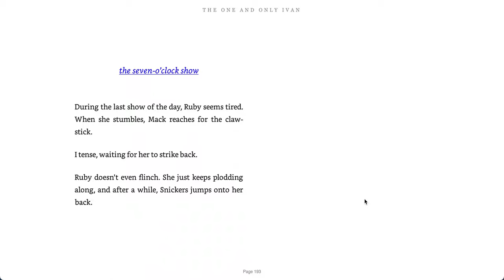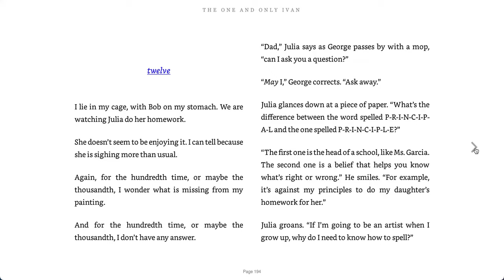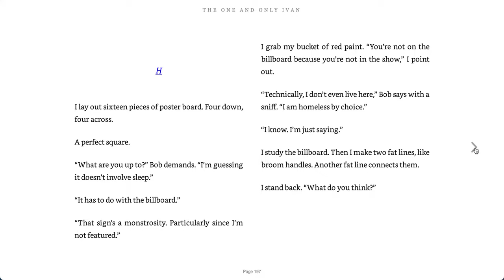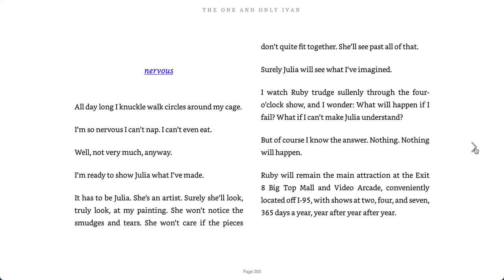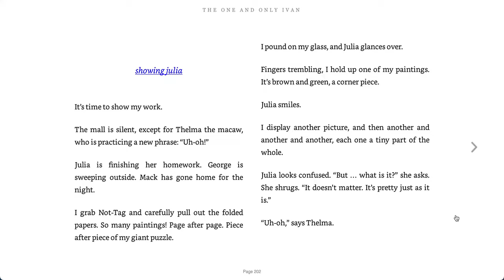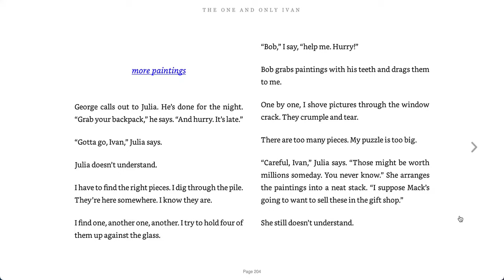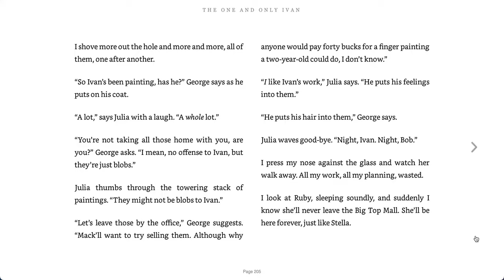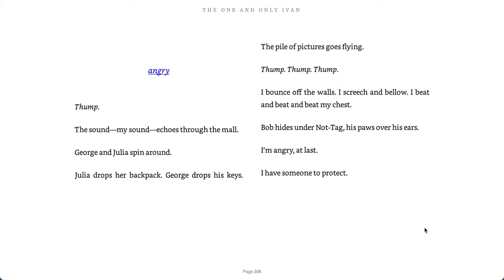Part 11 - The One and Only Ivan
Read aloud.  p. 193-222
Chapters:  the seven-o'clock show to mad human